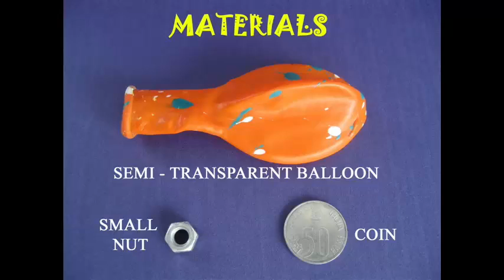Death of Well | Bhojpuri | Centrifugal Force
To perform this wonderful experiment on Centrifugal Force you just require a balloon, a small hex-nut and a coin. Place the nut into the mouth of a transparent balloon. Then blow it up and tie its mouth. Because the balloon is transparent you can see the nut sitting at the base of the balloon. Now give a spin to the balloon. This will make the nut spin inside the balloon. The spinning nut also makes a very roaring sound.
Now instead of the nut place a circular coin inside the balloon. Inflate the balloon and tie its mouth. Once again give the rotate the balloon. This will make the coin spin round-and-round inside a balloon just like the WELL of DEATH. You can very clearly see the coin go around in circles. Even if you turn the balloon by an angle you will see that the PLANE of the spinning coin does not change and remains the same. The coin being circular does not produce any sound! This work was supported by IUCAA and Tata Trust. This film was made by Ashok Rupner TATA Trust: Education is one of the key focus areas for Tata Trusts, aiming towards enabling access of quality education to the underprivileged population in India. To facilitate quality in teaching and learning of Science education through workshops, capacity building and resource creation, Tata Trusts have been supporting Muktangan Vigyan Shodhika (MVS), IUCAA's Children’s Science Centre, since inception. To know more about other initiatives of Tata Trusts, please